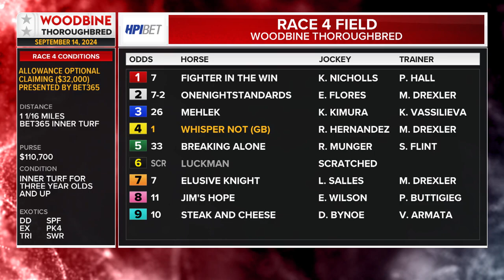Woodbine, Tbred, September 14, 2024 Race 4 | Woodbine Horse Race Replay